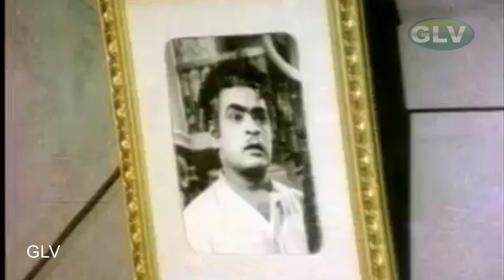அது யாரு வீடுனே எனக்கு தெரியாது??? முதலாளி வீட்டுக்கு போயிட்டாரே! அவன் அங்க அடி வாங்கியே சாக போறான்?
அது யாரு வீடுனே எனக்கு தெரியாது??? முதலாளி வீட்டுக்கு போயிட்டாரே! அவன் அங்க அடி வாங்கியே சாக போறான்? 4k Comedy . (Gold Searching Comedy) .
அண்ணே! மூக்குல அடிச்சா அண்ணே வாயில அடிச்சா தொண்ணே கடத்தல் காமெடிய பாருங்களேன் (Smuggling Comedy) |4k .
Comedy Actors : Sivakumar, Sulakshana, Pandiyan, Ilavarasi, Janagaraj, Manorama, Thengai Srinivasan, Mohan, Sasikala .
Movie : KUVA KUVA VAATHUKKAL COMEDY .